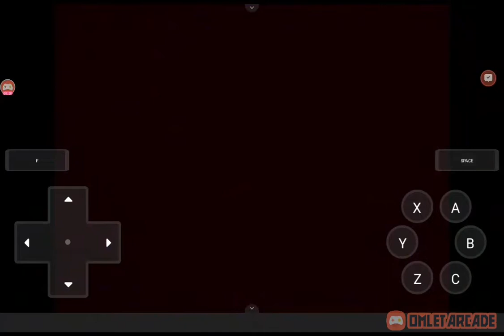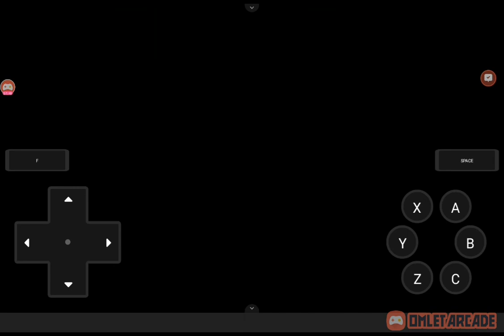Pokemon SoulStones Shiny Only part 93